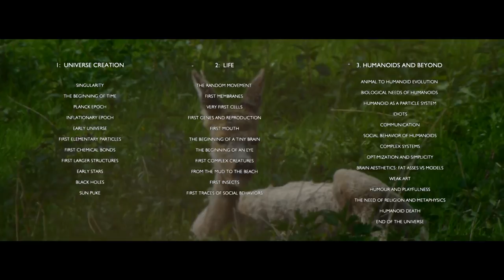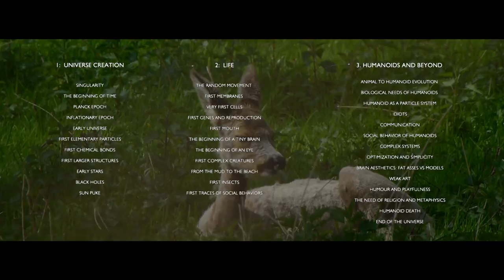[HD] Norman Leto - first photon screentest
The final, full-feature movie will cover lot of aspects regarding modern physics, biology and sociology. A full table of contents can be found at the end of the video.

There is some music used (Tim Wright, mid 90s), but the original movie will be more technical and definitely not like a music-video.

nl